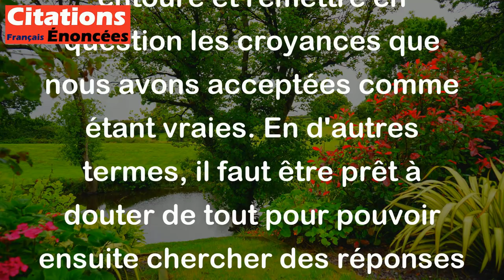Le premier pas vers la philosophie, c'est l'incrédulité. - Denis Diderot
Cette citation signifie que pour commencer à réellement réfléchir à des questions philosophiques, il faut commencer par être sceptique envers le monde qui nous entoure et remettre en question les croyances que nous avons acceptées comme étant vraies. En d'autres termes, il faut être prêt à douter de tout pour pouvoir ensuite chercher des réponses plus profondes.